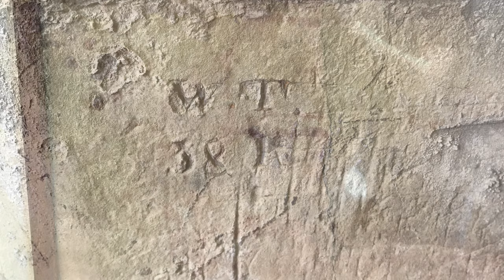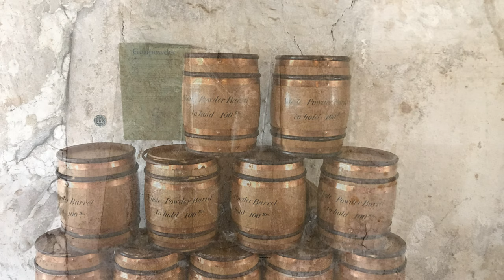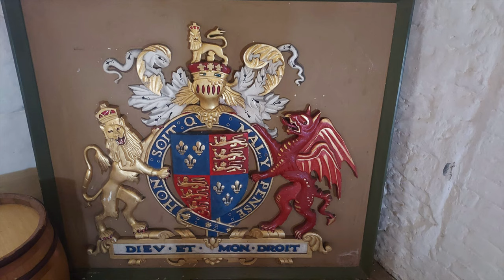Upnor Castle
Upnor Castle, situated on the River Medway in Kent, England, has a history dating back to the Elizabethan era. Built between 1559 and 1567 during the reign of Queen Elizabeth I, the castle was originally designed as a gun fortification to protect Chatham Dockyard and the fleet anchored in the Medway.

During the Anglo-Dutch Wars in the 17th century, particularly the Raid on the Medway in 1667, Upnor Castle gained historical significance. The Dutch fleet, led by Admiral Michiel de Ruyter, sailed up the River Medway and inflicted heavy damage on the English fleet at anchor. Upnor Castle, however, failed to prevent the Dutch from reaching and damaging English ships, leading to criticism and changes in naval defense strategies.

In subsequent centuries, Upnor Castle’s military role diminished, and it was repurposed for various uses, including as a gunpowder store.